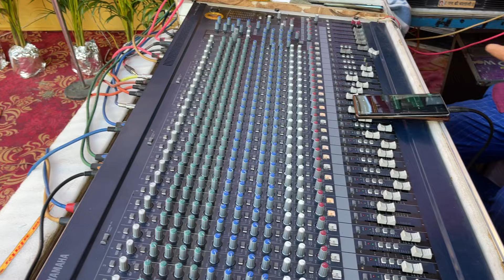प्राची ने रिमिक्स Songs पे किया गदर डांस - आप भी देखे ओर कमेंट्स मे बताए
पर्फॉर्मर : प्राची
Choreographer : Amit Saini / Kafi Kirar
Dir : Shalu Kirar